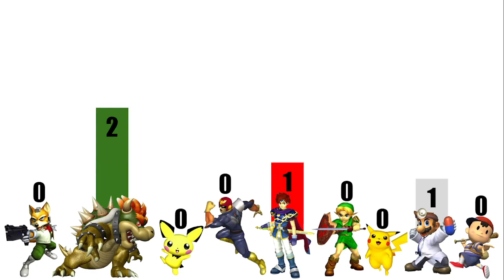Super Smash Bros. Melee Viewer Voting Episode 3